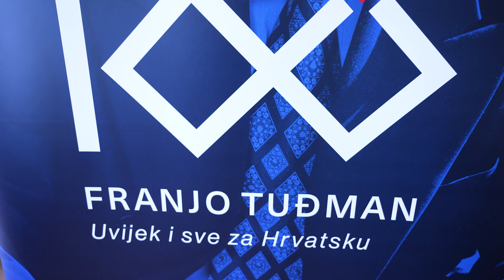Razglednica svečanog obilježavanja 100. obljetnice rođenja dr. Franje Tuđmana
Uvijek i sve za Hrvatsku! Veliko Trgovišće. Mirogoj. Znanstveno-stručni skup. Veličanstvena svečanost u “Lisinskom”.

Na 100. obljetnicu njegovog rođenja, s ponosom smo i dostojanstveno odali počast dr. Franji Tuđmanu - najvećem državniku u našoj slavnoj i olujnoj nacionalnoj povijesti.